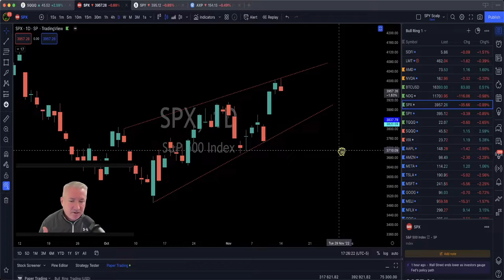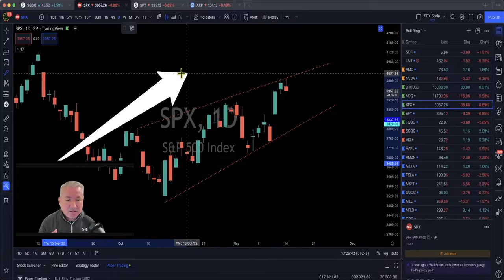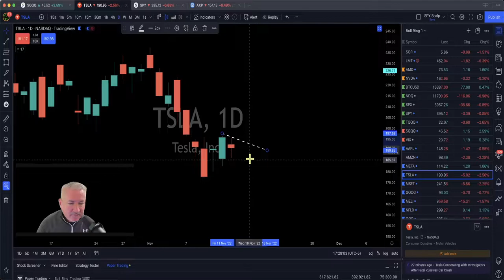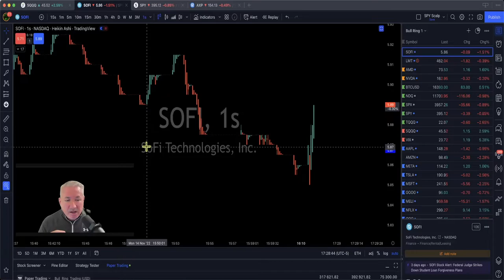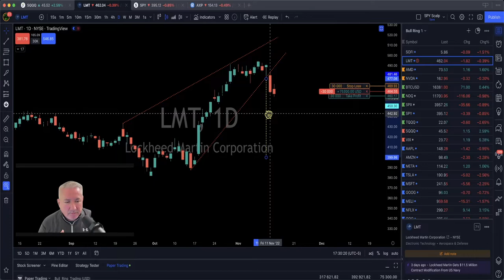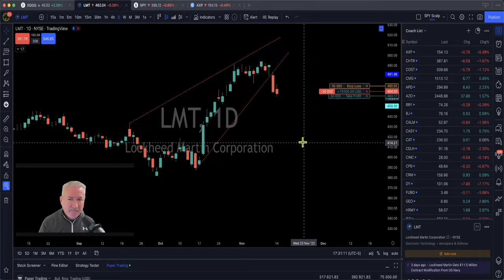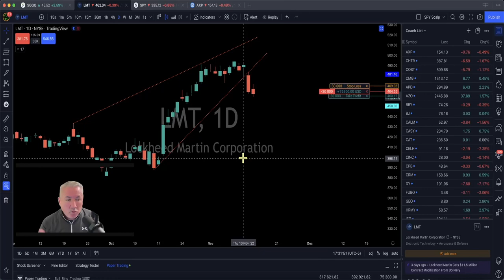**Bears are knocking on the Door!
⚠️ Use Code: 7DAYS

❤️The program I was using to trade on is TradingView. It's a free platform.